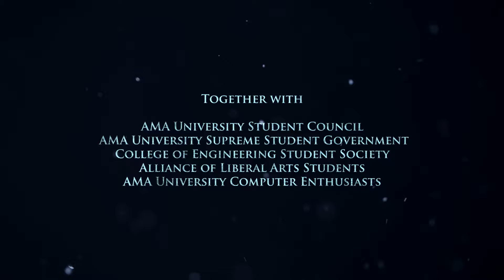Mr. & Ms. AMA University AVP Candidates